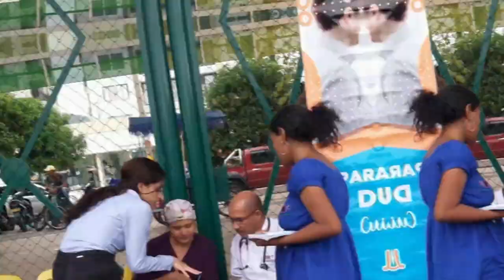GARAVITO ESTARÍA VIVIENDO SUS ÚLTIMOS DÍAS